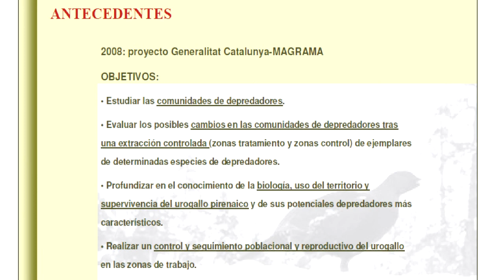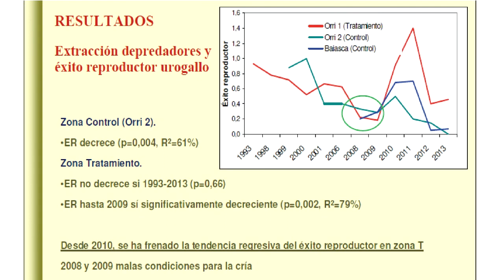El efecto de los depredadores sobre el urogallo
La gestión de predadores es beneficiosa para el urogallo en los Pirineos. Iván Afonso, del Conselh Generau de d’Aran explica los resultados obtenidos en el marco del Proyecto Gallypir, auspiciado por el Ministerio de Agricultura, Alimentación y Medio Ambiente y la Generalitat de Cataluña. Las actuaciones experimentales realizada en el valle de Arán (Lérida) han conseguido un aumento del 20%-25% en la supervivencia de adultos de urogallo y en su éxito reproductor en aquellas parcelas en las que se ha llevado a cabo la retirada controlada y la traslocación de medianos depredadores terrestres. El vídeo fue grabado durante las jornadas técnicas sobre el urogallo celebradas en Villablino (León) el 17 de junio de 2014